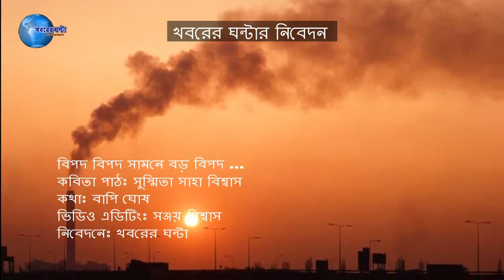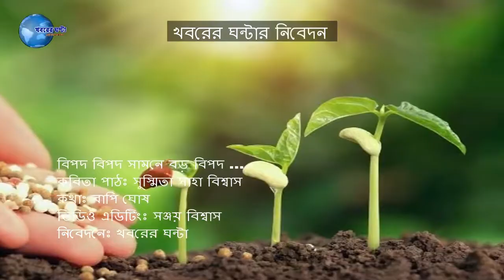খবরের ঘন্টার শারদ অঞ্জলি --গ্লোবাল ওয়ার্মিংয়ের বিরুদ্ধে কবিতা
নিজস্ব প্রতিবেদন ঃ গ্লাবাল ওয়ার্মিংয়ের বিরুদ্ধে লেখা খবরের ঘন্টার গানকে কবিতার ঢঙে পাঠ করলেন সুস্মিতা সাহা বিশ্বাস। সেই কবিতায় ভিডিও এডিটিং করেছেন সঞ্জয় বিশ্বাস। খবরের ঘন্টার সম্পাদক বাপি ঘোষ এই গান বা কবিতা লিখেছেন। এই গান সচেতনতা বৃদ্ধি করলেই এর পিছনে পরিশ্রম সার্থক বলে পত্রিকা সম্পাদক জানিয়েছেন। এই কবিতা বা গান তৈরির জন্য সহায়তা করেছেন আপার বাগডোগরা গ্রাম পঞ্চায়েত প্রধান, শিলিগুড়ি তরাই বি এড কলেজ এবং গাজলডোবার বোরোলি রেস্টুরেন্ট কর্তৃপক্ষ।